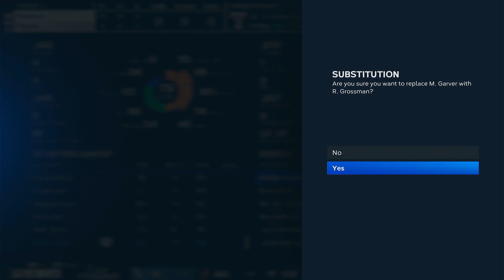MLB THE SHOW 23 - Texas Rangers vs Houston Astros Game 85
15:43 Kyle Tucker OF assist
16:59 Travis Jankowski RBI single
18:48 JOSH EFFING JUNG!
27:44 Yordan Alvarez RBI double
38:05 Jonah Heim WALK OFF!